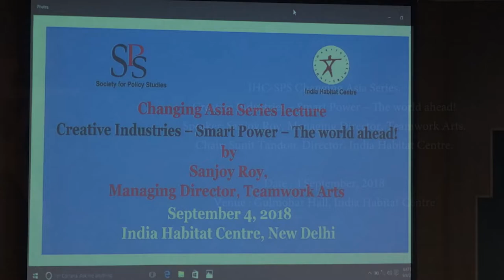4 September 2018 TALK IHC SPS Changing Asia Series.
TALK - IHC-SPS Changing Asia Series. Creative Industries – Smart Power – The world ahead! Speaker: Sanjoy Roy, Managing Director, Teamwork Arts. Chair: Sunit Tandon, Director, India Habitat Centre